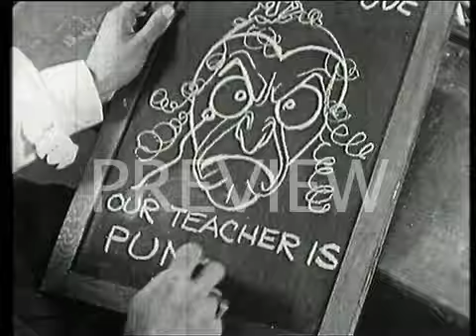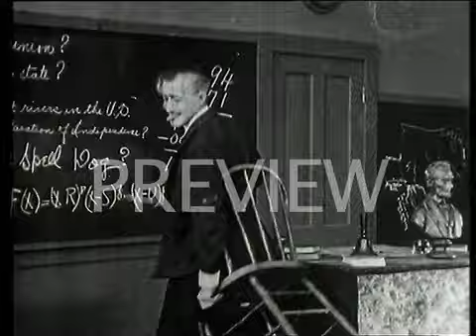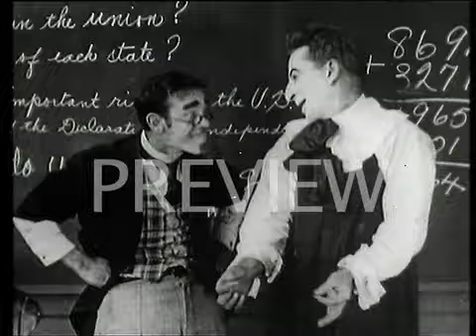SCHOOLDAYS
LOVE AND SLAPSTICK IN THE CLASSROOM